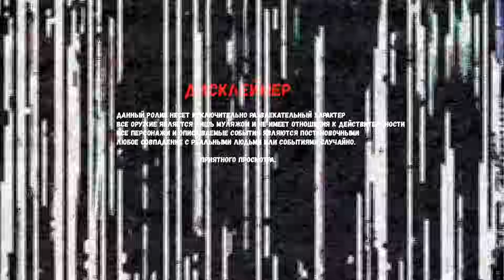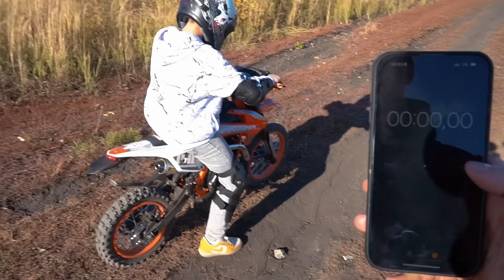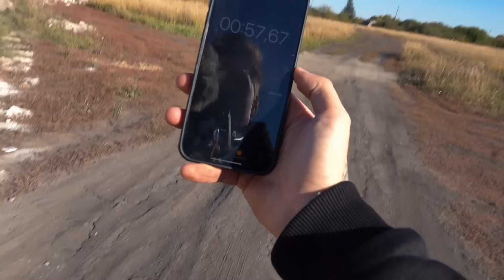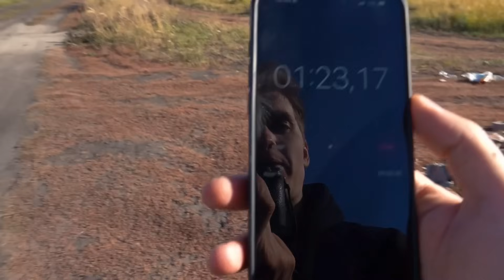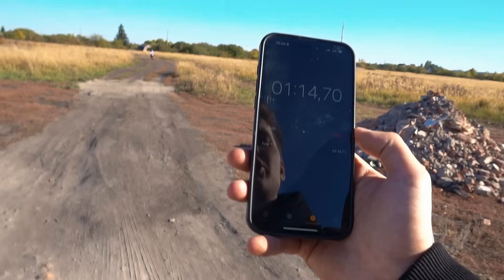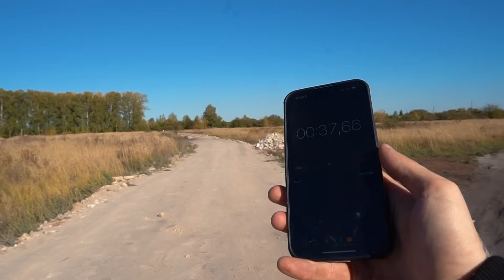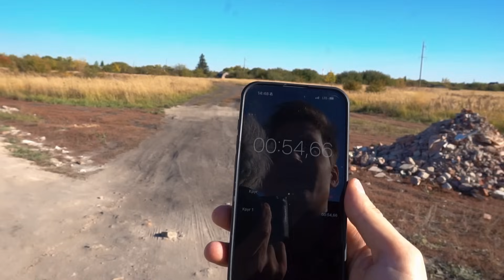БАНДА НА ПИТБАЙКАХ ЗАБИЛИ СЫНУ СТРЕЛУ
ЭТА БАНДА НА ПИТБАЙКАХ ЗАБИЛА СЫНУ СТРЕЛУ